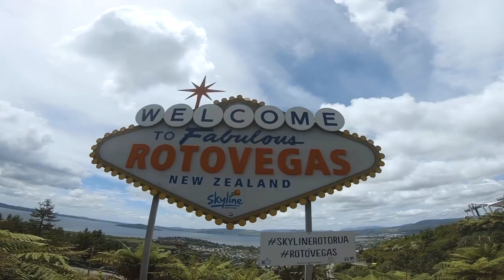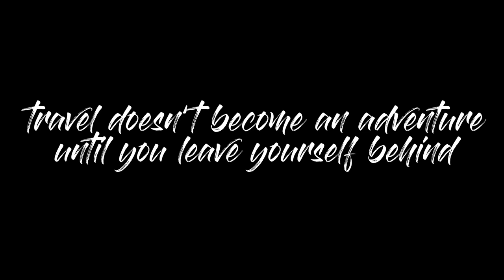New Zealand & Australia - My trip to the other side of the world!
Here it comes! My very first travel video. It was such an amazing time with so much fun and unforgettable memories! Im definately going to visit this part of the world again. There is still so much left to see and explore.
Hope you like my very first travel video shot entirely on my GoPro Hero 7 Black. Had so much fun in creating it. Cant wait for my next vacation and share my expieriences with you.

Im kind of starting to get into fotography more and more. Im happy about every single follower!
Cheers,
Lukas